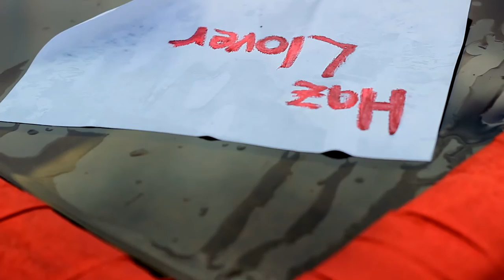Haz llover - XTP (Video Oficial)